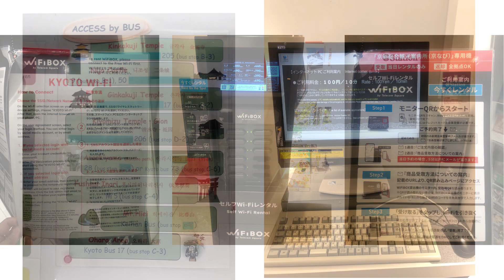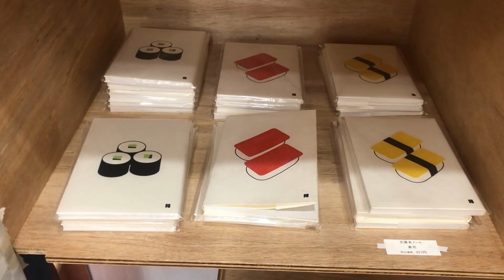BUS RIDE TO NINENZAKA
NINENZAKA is one of the Japanese traditional street located in the historical district of Higashiyama in eastern Kyoto. Trixie & I took bus number 206 from Kyoto Station and we use our unlimited one-day bus ticket for this ride.
This ticket is a value for money and can be bought at the Kyoto Information Center for 700yen.

Take note that every bus ride costs 230yen, so I suggest, you plan your itinerary wisely and maximize the use of the unlimited one-day pass during your stay in Kyoto.

Gusto mo din ba mag-travel sa Kyoto?
Share your comments below and let's explore Japan.

Travel to Japan with me, as Your Booking Ina embrace this beautiful country with budget friendly travel tips.

D O N ‘ T
F O R G E T
T O